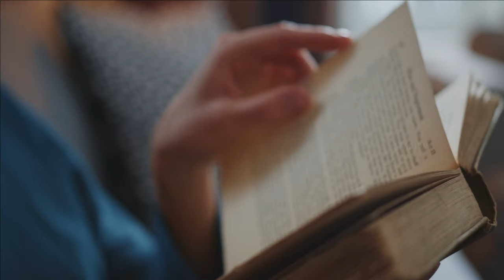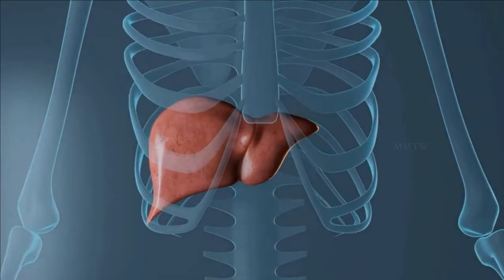যীশুর মৃত্যু কিভাবে হয়েছিল | যীশুকে কেন ক্রুশবিদ্ধ করা হয়েছিল | The Last Temptation of Christ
চারটি সুসমাচার মতে, যিশুকে " মাথার খুলি নামক স্থান" এ নিয়ে যাওয়া হয়েছিল এবং দুইজন চোরের সাথে "ক্রুশবিদ্ধ করা হয়েছিল "ইহুদীদের রাজা" দাবির করার অভিযোগে, এবং সৈন্যরা তার মৃত্যু এবং মাথা নিচু করার আগেই তার কাপড় ভাগ করে ফেলে ।

**Map My Travel World চ্যানেল এর পক্ষ থেকে আপনাদের সবাইকে স্বাগতম**

history of jesus christ
History
jesus